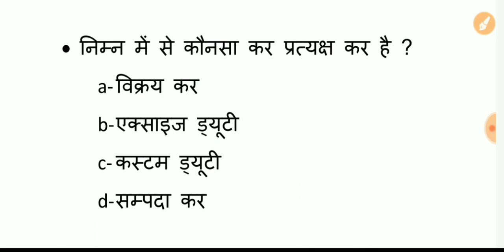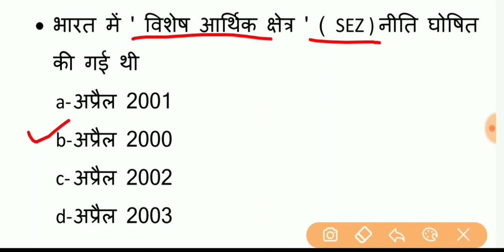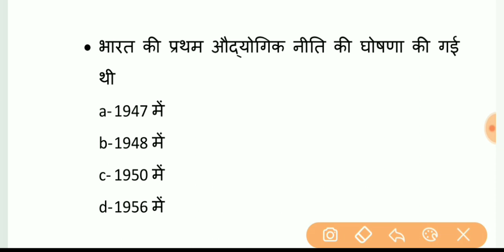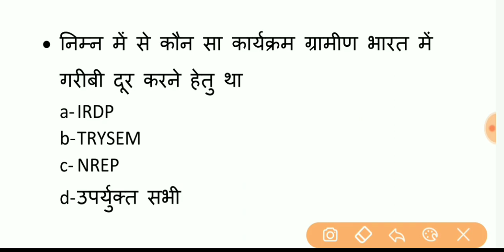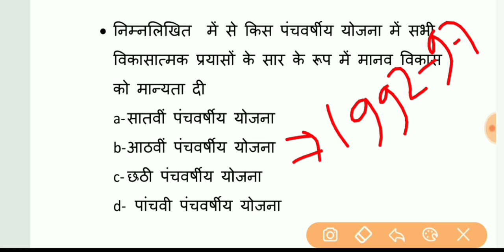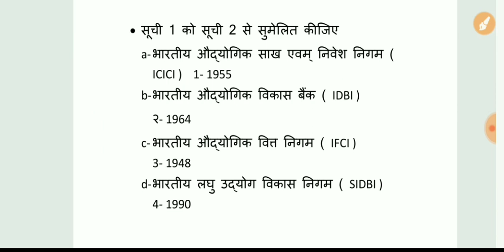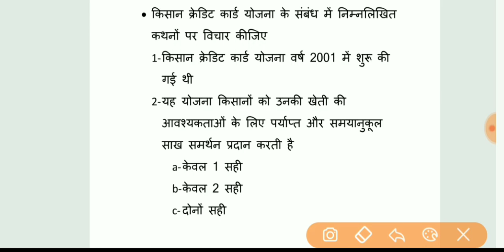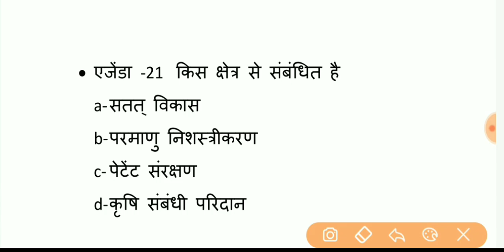Economics 20 questions , इसी तरह के questions पूछे जाते हैं एग्जाम में